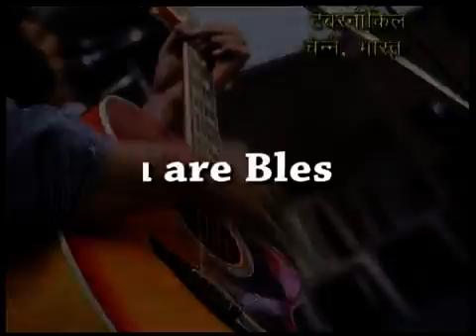ShubsandeshTV 03 NOVEMBER, 15